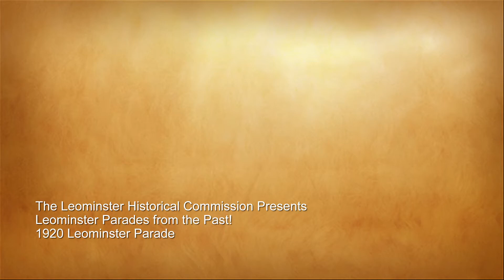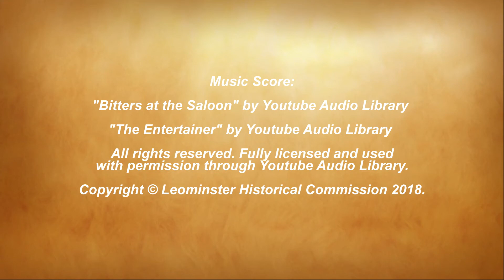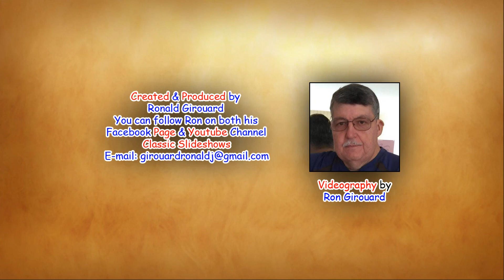1920 Leominster Parade